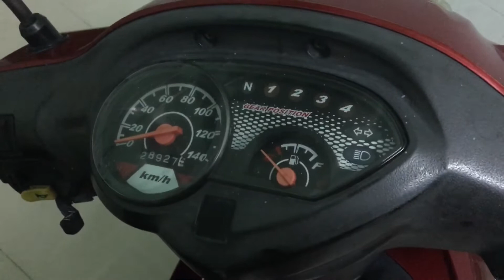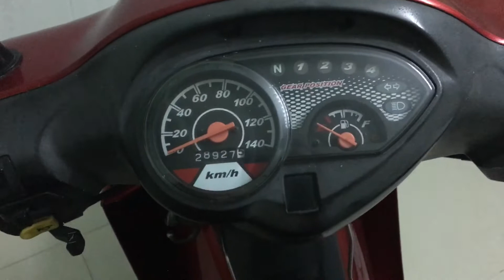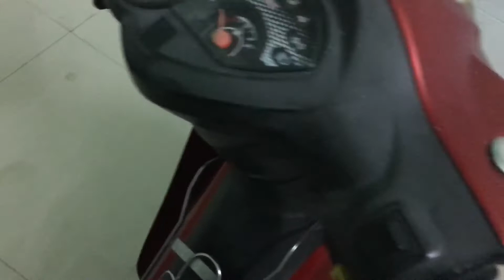Suzuki smash revo 2009 sau 130000 km | Mua Gì TV